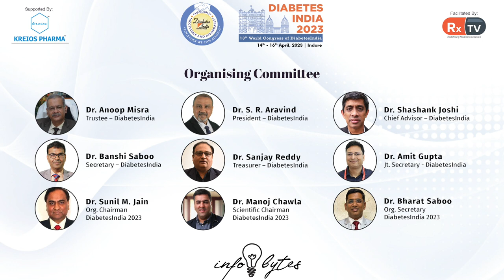Dr. Alka Gandhi on Topic: Sulfonylurea in diabetes treatment | Info Bytes | Diabetes India 2023